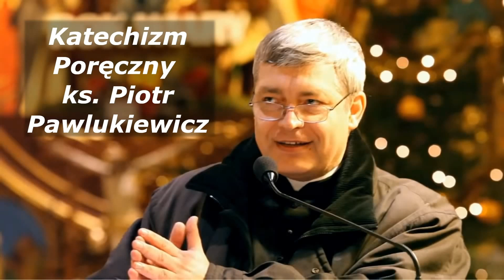Katechizm poręczny ks Piotr Pawlukiewicz 2005 03 13